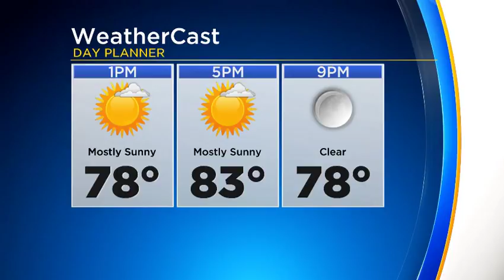Reporter Update: Latest Afternoon Weather Update From Ron Smiley